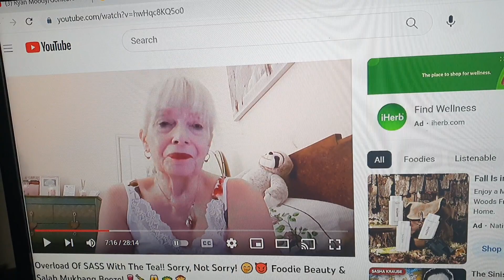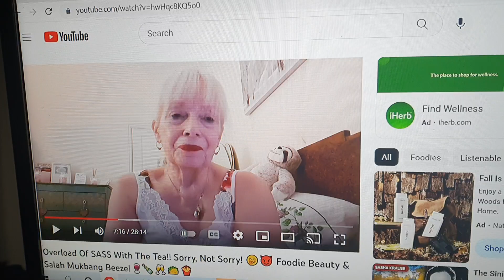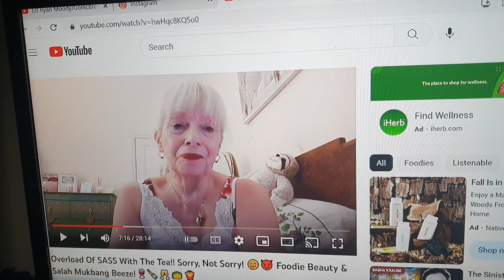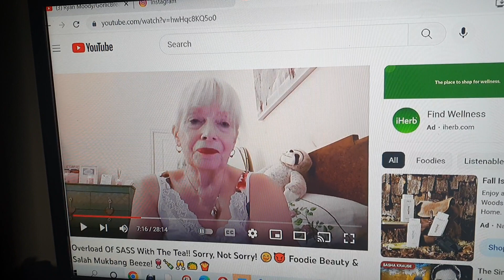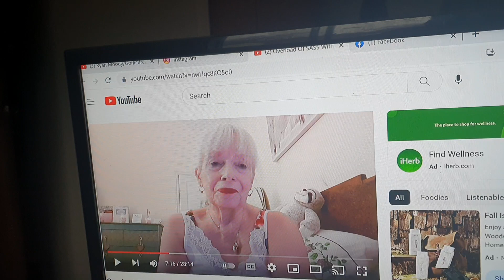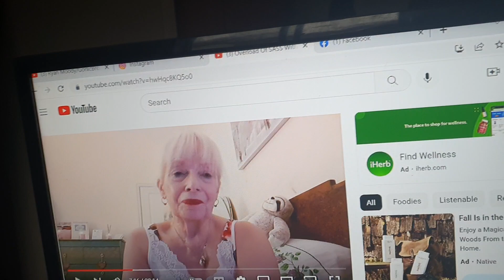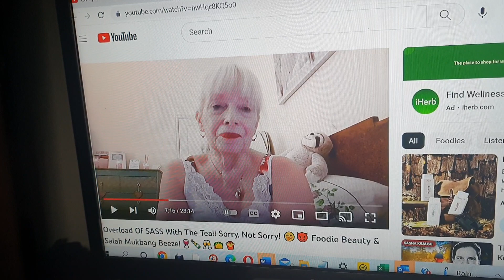PHONEY#SCAM SCHAM FRAUD: BAD PRODUCTION! LIES..